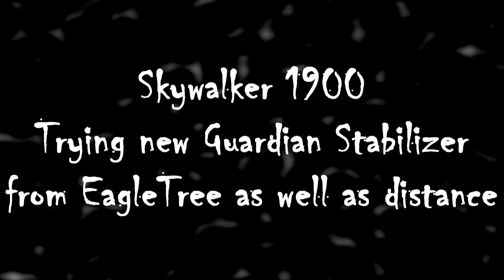FPV Flying around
FPV EagleTree Guardian with the Skywalker 1900